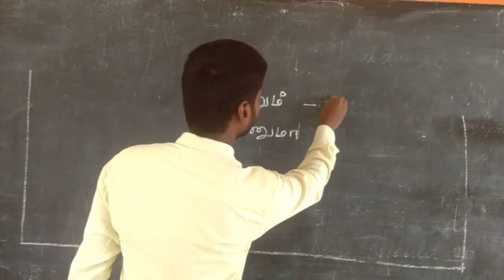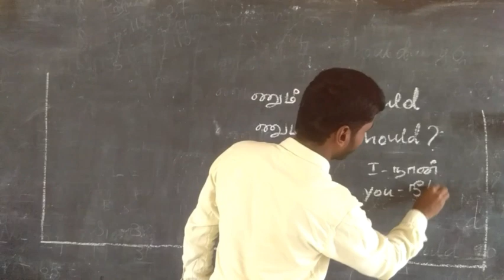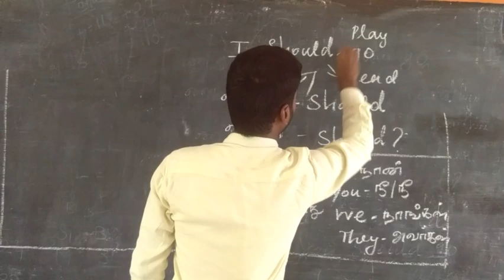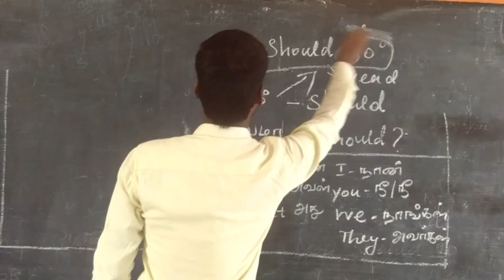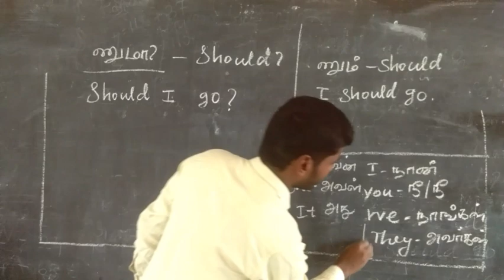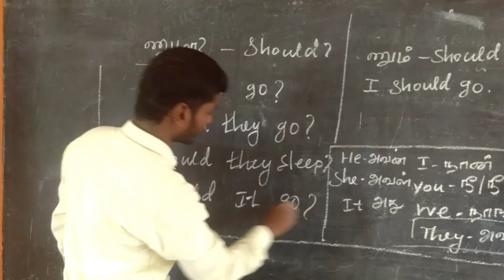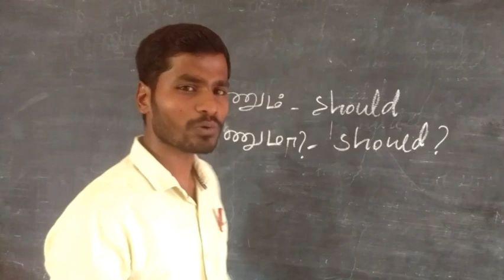Some spoken English tips through in Tamil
Hi guys!  I am chinraj. This video we are going to learn some spoken English tips through Tamil